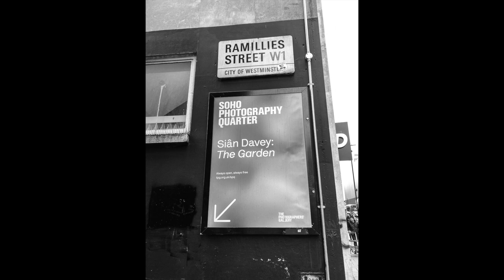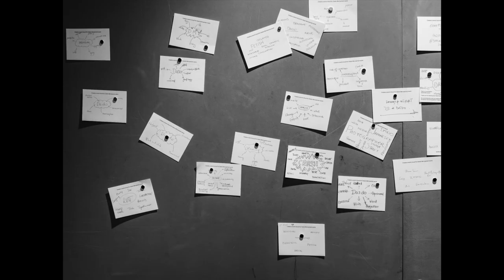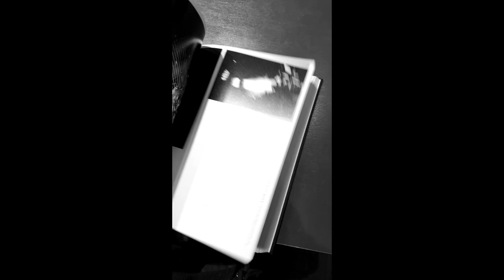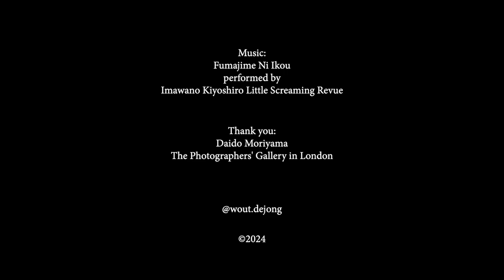Daido Moriyama Retrospective London 2024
This is an impression of the amazing Daido Moriyama Retrospective exhibition in London. It was my last chance to see this Daido exhibition in London, so I booked a one day roundtrip to London with Eurostar to vistit The Photographers' Gallery in Soho, London. Four floors filled with photos representing Daido's whole career, this was not a normal photo exhibition, but a show, seldomly seen in the world of photography. For Daido photography is not a means by which to create beautiful art, but a unique way of encountering genuine reality. Forget everything you've learned on the subject of photography for the moment, and just shoot. Take photographs - of anything and everything, whatever catches your eye. It made me look with new eyes and with new inspiration I boarded the train back to Holland.